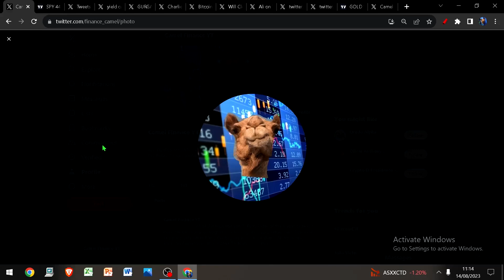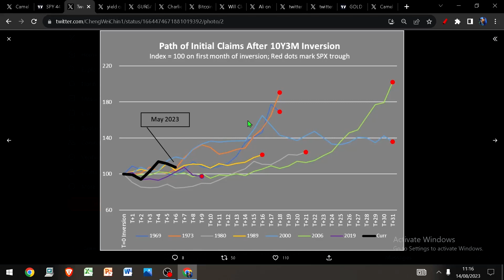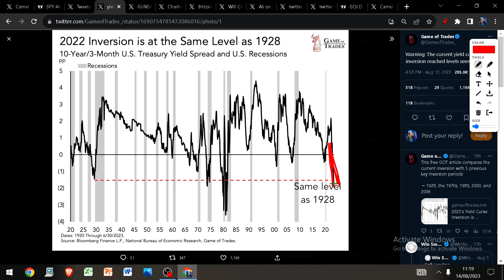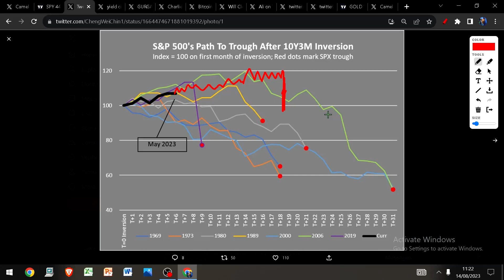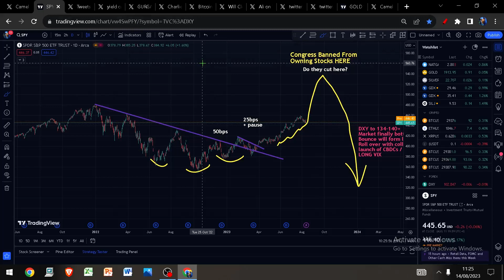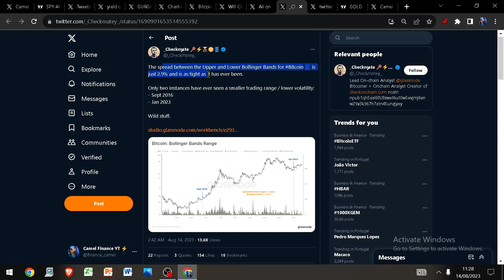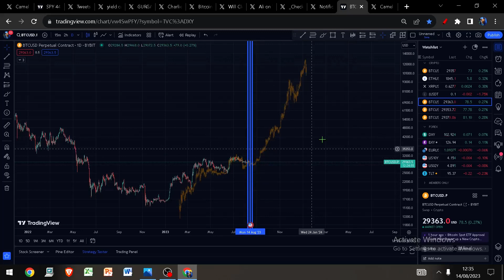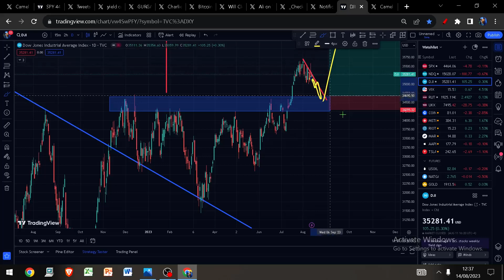YIELD CURVE INVERSION Says a RECESSION IS COMING - But When??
Yield Curve inversion - but when recession?
ATHs First??
Bitcoin will breakout THIS WEEK!

Bitcoin
Eth
Gold
Silver
SPX
Oil
DXY
MATIC